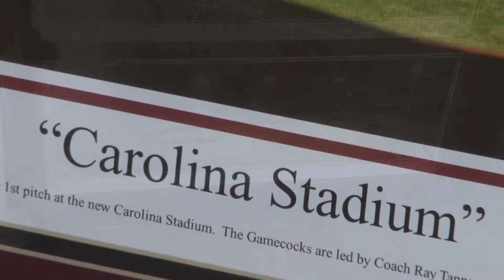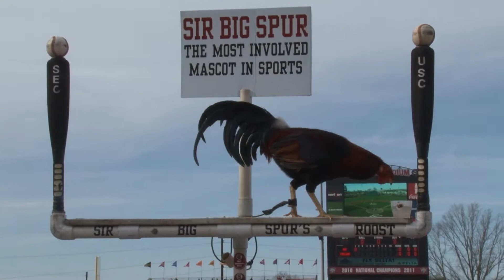Gamecocks Saturday at Carolina Stadium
Mid-February means Saturdays at the ballpark in Columbia, SC where the Gamecocks play at Carolina Stadium. On this day, Feb. 22, Carolina took on Eastern Kentucky. Some of the sights and sounds around the park included Scott Wingo, 2011 College World Series MVP, and a member of the two back to back National Champions South Carolina Baseball teams. Scott stopped in at Cocky Town to sign autographs before the game. A sell out crowd was on hand of 8,242 were on hand and included Sir Big Spur! Spurs and Feathers were on hand to capture some of the pregame festivities.